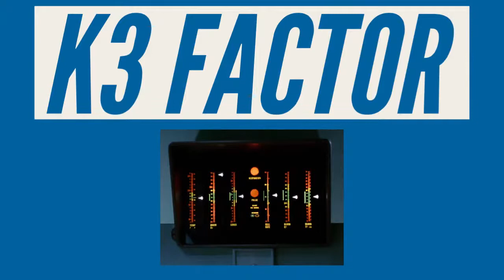Love...of stuff | LIFE SUPPORT #44 with Larry Nemecek & Dr. Ali Mattu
Our Mission each week: To Boldly Go... in uncertain times. It's Star Trek geekery... through a helpful mental health lens. With Dr. Trek and Dr. Ali — one of them a REAL doctor!

It's a Valentine's Day special episode of Life Support Live! We're talking love...of stuff. Engineer's and their starships. Captains and their glasses, flutes, baseballs, and coffee. Klingons and their...tooth sharpener? Join the fun as we connect live!

Every Saturday at 10 am Pacific/ 1 Eastern/ 6 BT, author/host/historian "Dr. Trek" Larry Nemecek and psychologist Dr. Ali Mattu geek out on the week's theme Trek characters or episodes in the Briefing Room. Sometimes even a watchalong!

Then check out Ali's Counselor's Log of real science, an Away Mission tip or two that might help you— plus Larry's deep-dive backstage K3 Factor.

Join us LIVE if you can: Hailing Frequencies are always open, too— chat in on any platform. Plus our *community* hub 24/7: Life Support LIVE (on Facebook: ask to join)— and help vote on each week's theme.